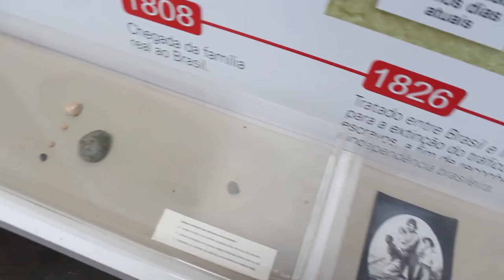Instituto Pretos Novos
Imagine fazer uma obra na casa e encontrar centenas de ossadas humanas? O que pensar, o que fazer? Pois este fato ocorreu na Gamboa, e revelou-se uma importante descoberta arqueológica. Descubra esse mistério!
Produção audiovisual: Casa Cajuí
Tradução e legenda: Leticia Lopes